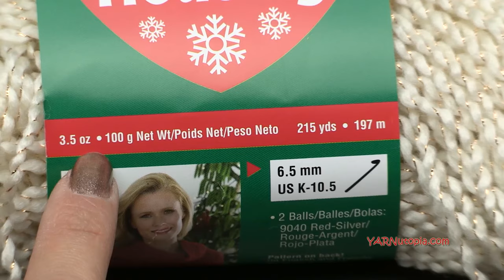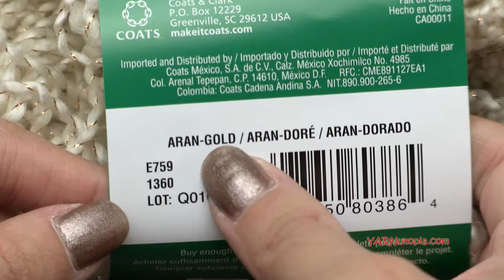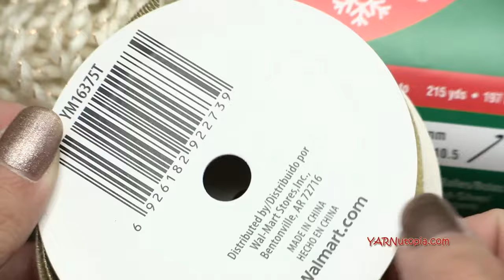Crochet Tutorial: Sparkling Wine Beverage Bag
Materials:
-Red Heart Yarns Holiday in Aran/Gold
-G/6-4.25mm crochet hook
-Yarn Needle

Wood Buttons

HASHTAG YARNutopia in your photos so I can see them!!

This post contains affiliate links, which means if you click on the link and buy from the linked websites, I will receive a small percentage of the value of your order. The amount you pay is not changed.

The yarn provided for this pattern is courtesy of Red Heart Yarns